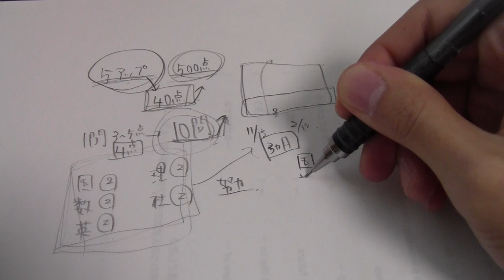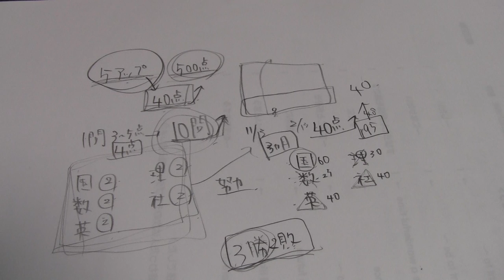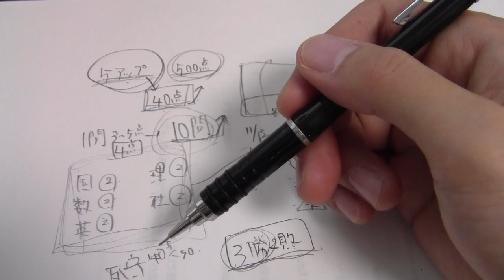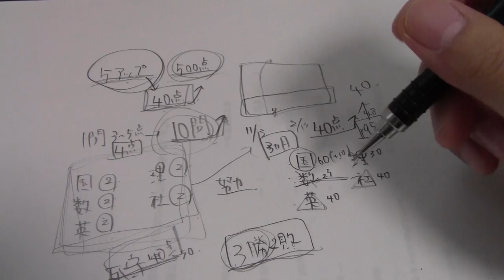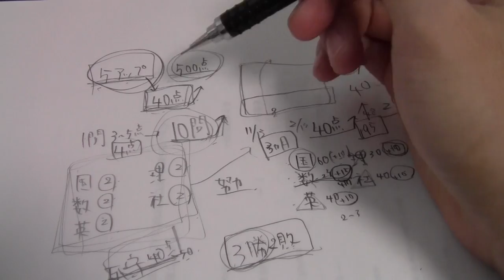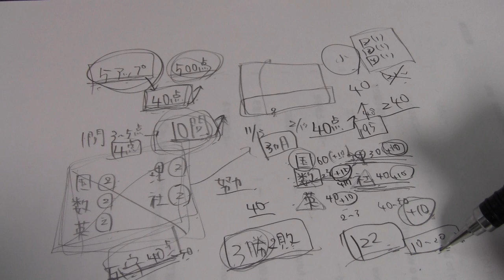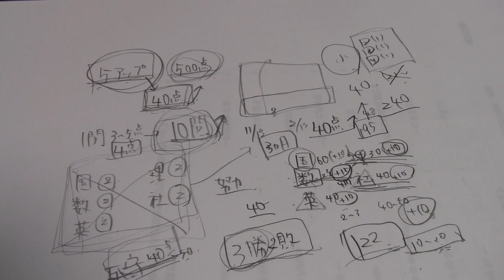【はいちのだらだ(実写)ラジオ】第168回－偏差値5アップへの挑戦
壁は高くない。
でも努力しなければ壁は超えられない。
そんな風に感じてもらえたら幸いです。